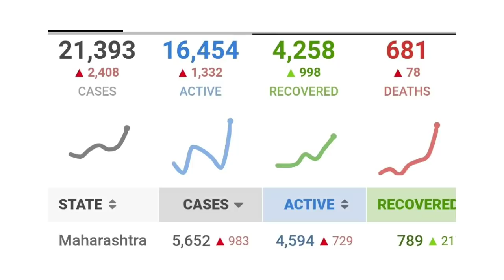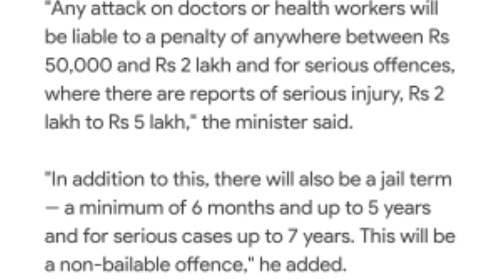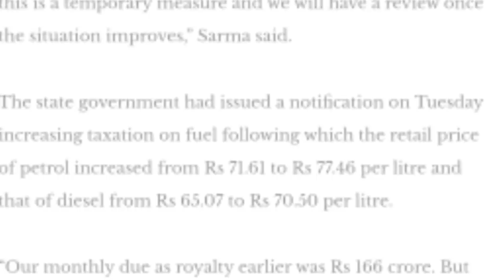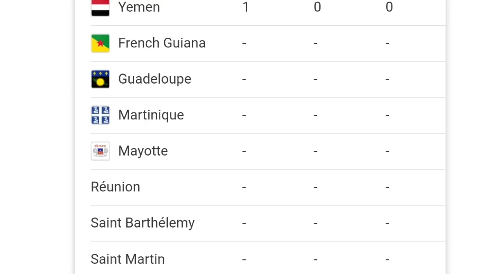April.23.2020: Bilsi 7 Jail Bail Man'jawa, Salgioni Ka'tong.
International News

NB: The images used in the video are not mine they are of the concerned owners and let the credits goes to them and I have used them for Educational Purposes only. Thank You.